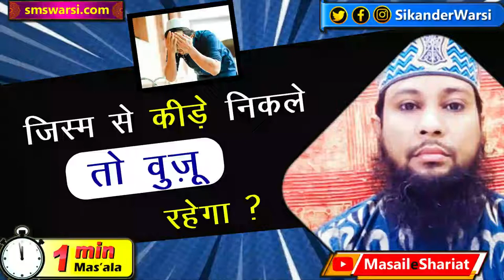जिस्म से बार बार कीड़े निकले तो jism se agar keeda nikle to wuzu rahega ya toot jayega